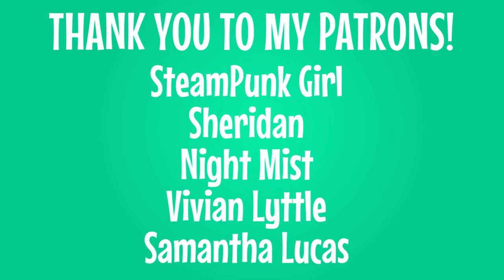What Happened To The Magic Golden Flower In Tangled?: Discovering Disney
Isaac explains what happened to the magic golden flower in Tangled.

Tangled Before Ever After
Tangled Queen For A Day

In one of Corona’s most desperate hours, the most powerful object in the seven kingdoms was sought after: the magic golden flower. With its powers, in Tangled, we saw the flower save Queen Ariana and her daughter Rapunzel from death, grant Rapunzel healing powers and preserve the villainous Mother Gothel, but what ever happened to that flower after it was used as a revitalizing tea? Well Tangled The Series has some answers.

“The Tear Heals” by Alan Menken

Movie: Tangled

Vivian Lyttle, Samantha Lucas & Night Mist